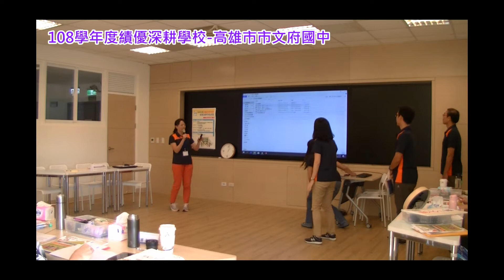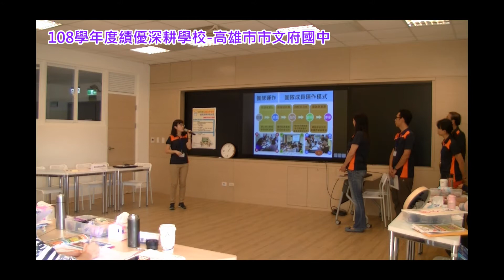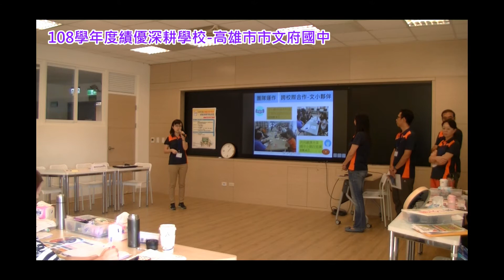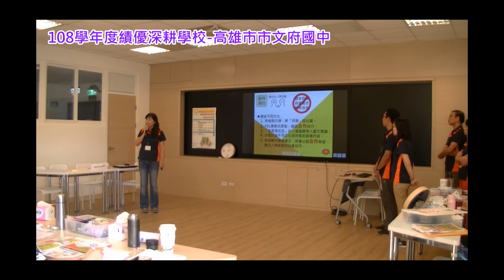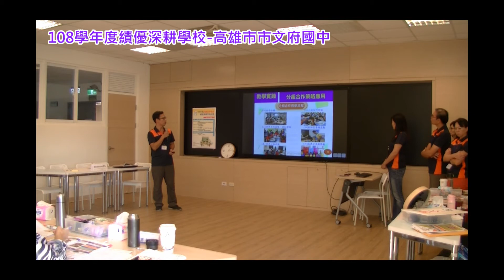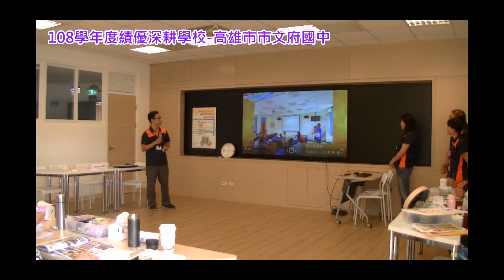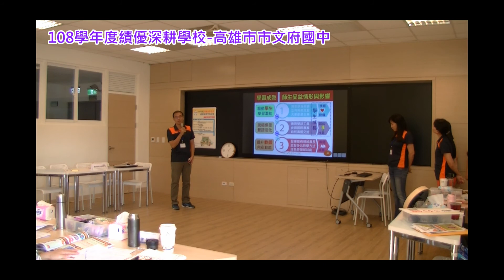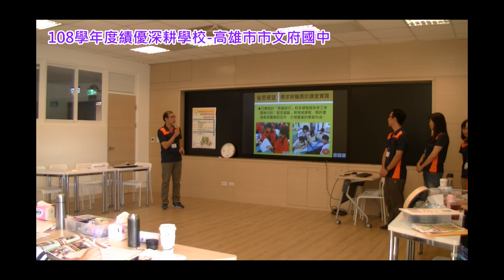108學年度績優深耕學校 高雄市文府國中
方案主題：文府共好 一個不少
方案團隊：高雄市文府國中